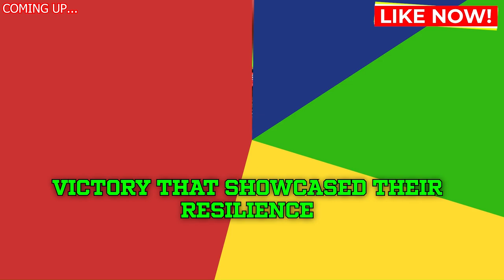😱🔴 The Kansas City Chiefs The Unstoppable Force in the NFL!